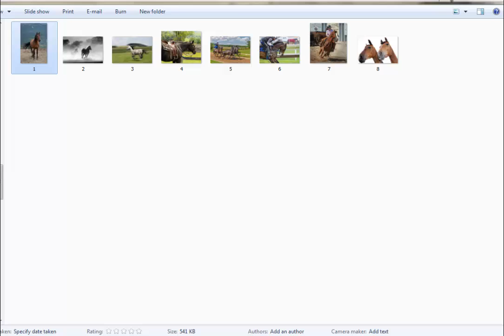Horse, Royalty Free Stock Images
HD Quality Royalty Free 8 Horse Stock Images for you to preview and download it